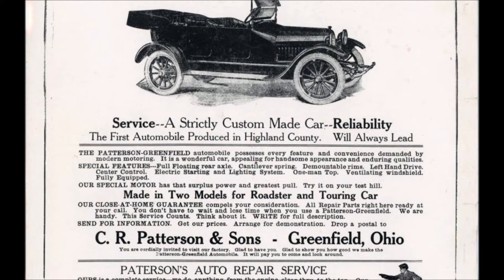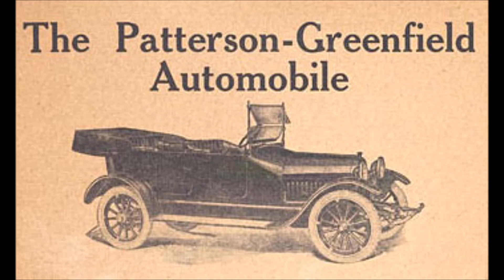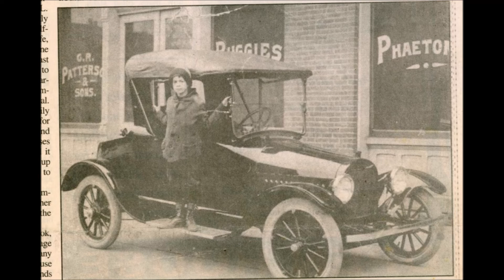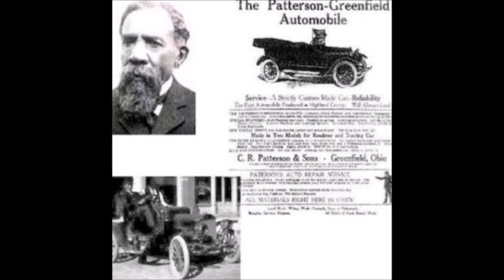C.R. Patterson - America's First and Premier Black Automaker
C.R. Patterson was an African-American automaker who manufactured automobiles at the turn of the 20th Century. This is his story.